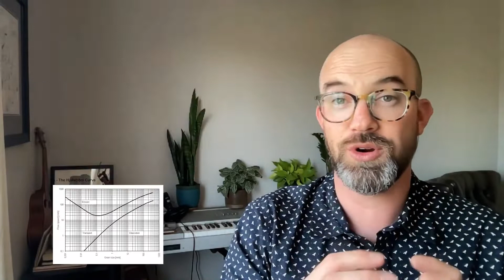Getting Specific with NGSS Assessments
Practice getting specific with NGSS elements as you dive into the activity on this